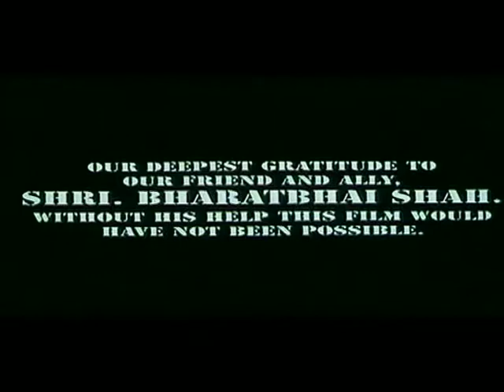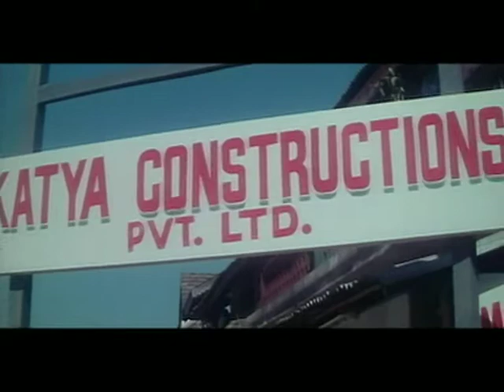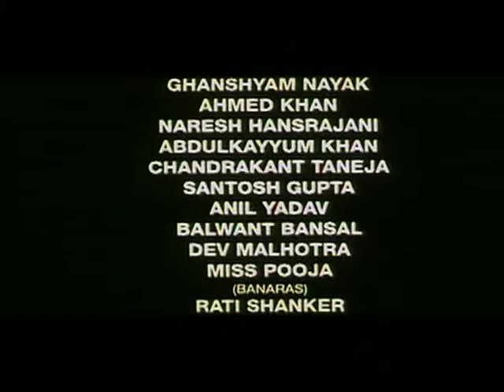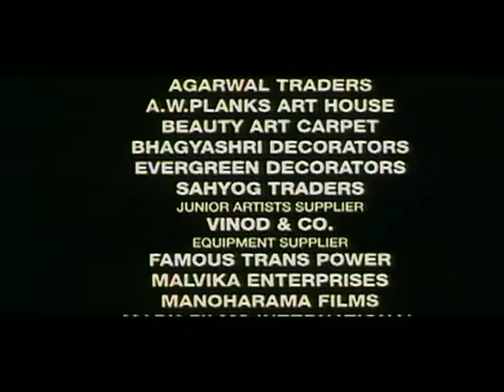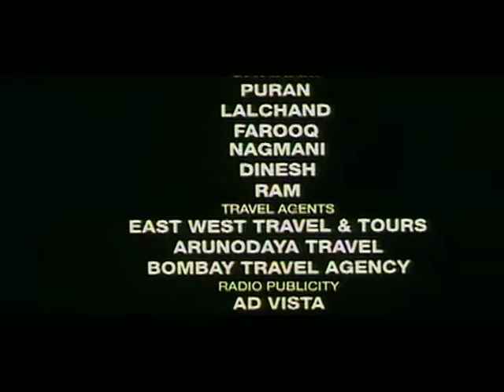Ghatak | Full Hindi Movie | Sunny Deol, Meenakshi, Mamta Kulkarni | Full HD 1080p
When Kashi visits a community with his father, he is shocked to see the torturous regime of Katya. He tries to oppose Katya, but ends up compromising the safety of his family and relatives.